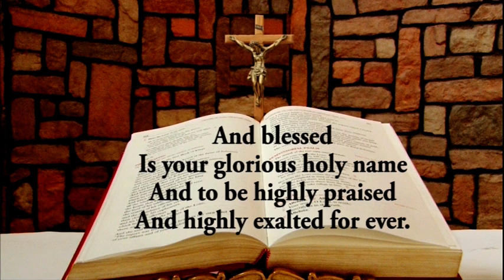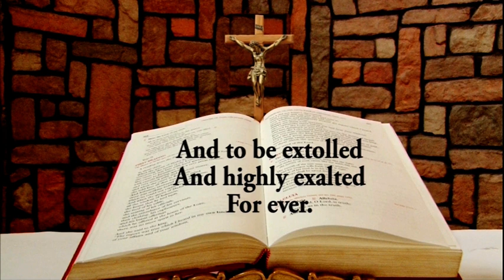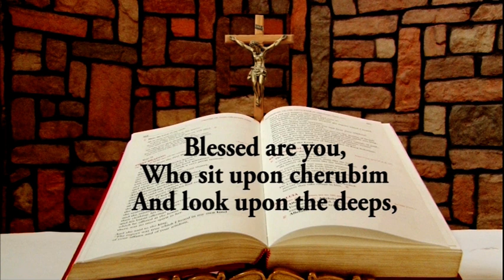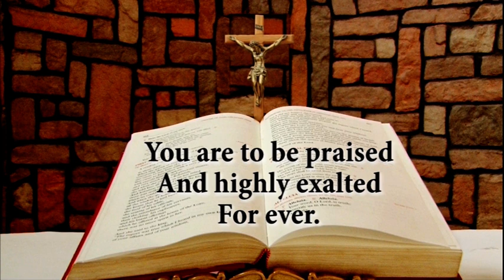Daily Responsorial Psalm for November 22, 2021